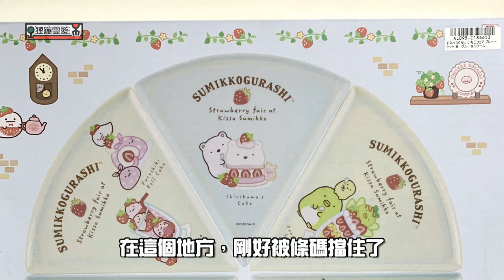這些娃娃機景品你有夾過嗎？角落生物系列景品開箱（時鐘、望遠鏡、星空小夜燈、披薩餐盤）開箱！『狸蹦雲遊』|開箱系列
這次我們精選了四樣從日本線上娃娃機(Toreba)上夾到的角落生物景品來開箱拉，分別是時鐘、望遠鏡、星空小夜燈、披薩餐盤，上面都是滿滿的角落生物，給角落生物控大大的滿足啊~

備註：影片中的San-X標籤誤念為三麗鷗XD...請見諒